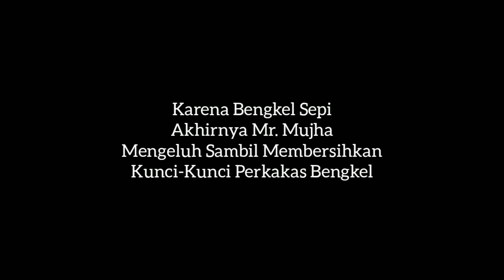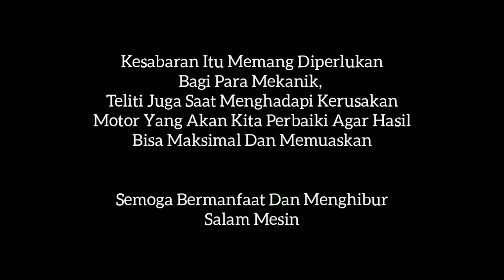SALAH SIAPA❓APAKAH KALIAN JUGA PERNAH KETEMU TEMAN SEPERTI INJ❓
Hari Ketiga mr.mujha lagi-lagi ketipu sama konsumen yang sedang membawa motor kebengkel.
Salam mesin